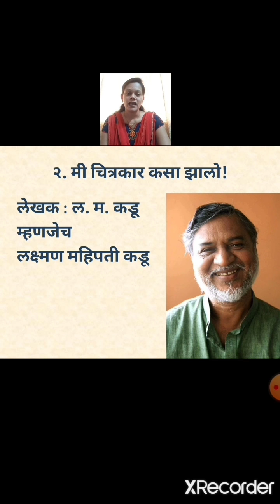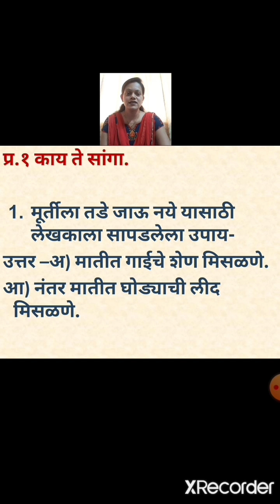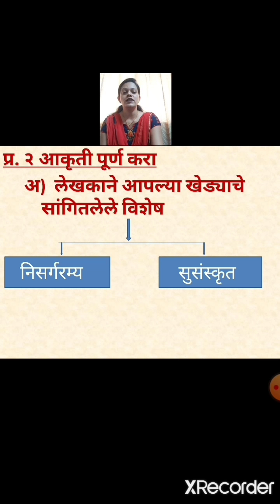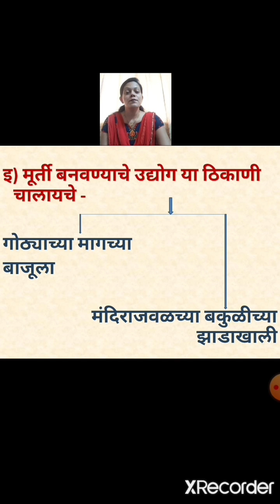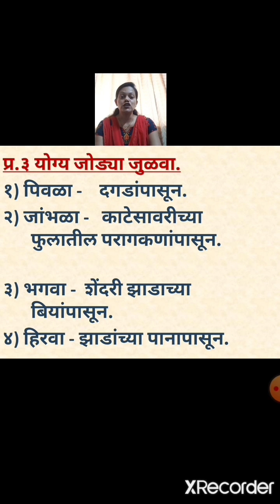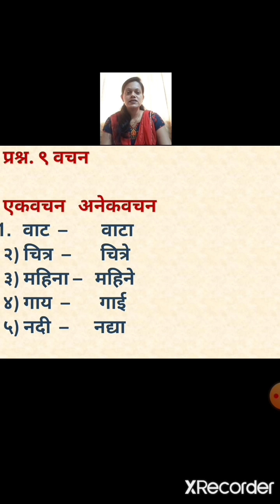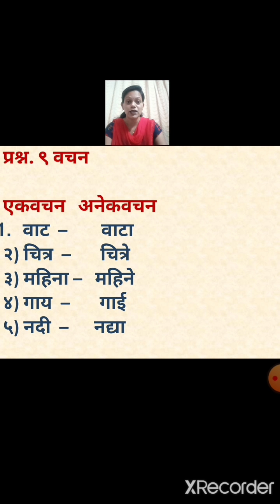Class_8_marathi_lesson2_mi chitrakar kasa zalo_revision_29 September2020